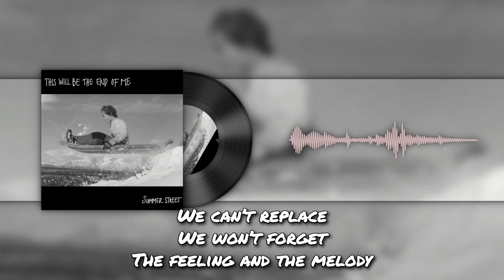Summer Street - This Will Be The End Of Me (Official Lyric Video)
Artist: Summer Street
Song: This Will Be The End Of Me
Album: Single (2024)
Hometown: O'ahu, Hawai'i, USA

Lyrics:
All set to go down in flames
Upset but with no one to blame
Yearning to fight
Our hands are tied
Dreams set aside
Comprised

Let’s make mistakes
Let’s give it all
Regret is the enemy
We can’t replace
We won’t forget
The feeling and the melody
Nothings sure we live in uncertainty
All I know is this is worth everything
The things we say and the way we feel
This will be the end of me

I know I will be okay
Don’t know what it means to behave
Stars in my eyes
Sometimes I cry
Now is the time
I’m alive

Upon our sleeves you’ll find our hearts
Woah~
Know everything could fall apart
We’re trying
We can’t stand still

Produced/mixed/mastered:
Tyler Hauser